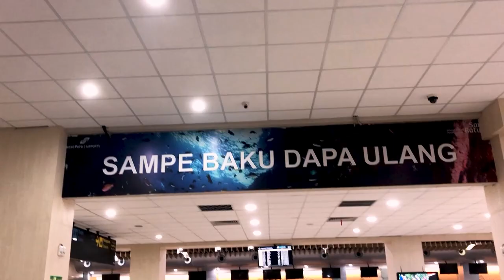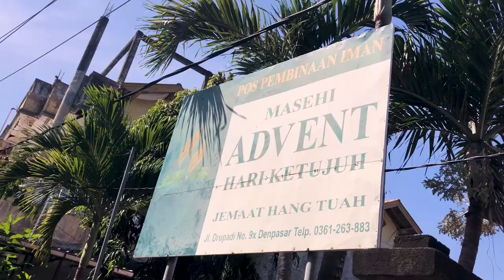Vlog Road To Bali The Unklab Choir 2022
Road To Bali (Denpasar-Hangtuah) 2022
Mini Vlog part 1 The Unklab Choir
Editor: Aaron Pelle
Videography: Moses Sarjono, Glain Damping